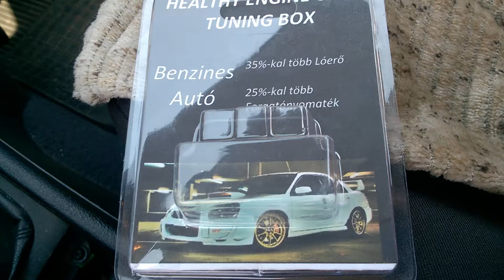Healthy engine chip tuning box Unboxing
Mikrofonos videó.